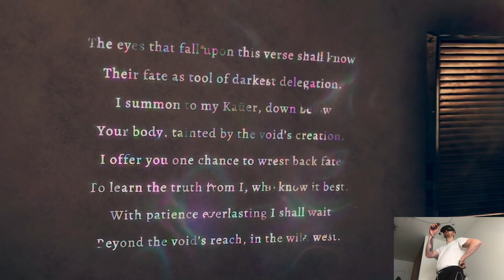TWIN BEASTS - Vertigo 2 | Part 24 Playthrough | Meta Quest Pro VR (Virtual Desktop)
Hi

Leaving the shopping center from doing some groceries and heading back to our parents, it's been mostly chill today with a bunch of traveling moments, I did however edit few clips at home which is cool, won't be in a big rush tomorrow trying to accomplish something in the driving car with my laptop lol, I'd rather have a constant stable ground over the road turbulences.

Short PC specs:

i9-9900KS
RTX 2080ti
32GB RAM 3200MHz
2TB SAMSUNG 970 EVO PLUS M.2